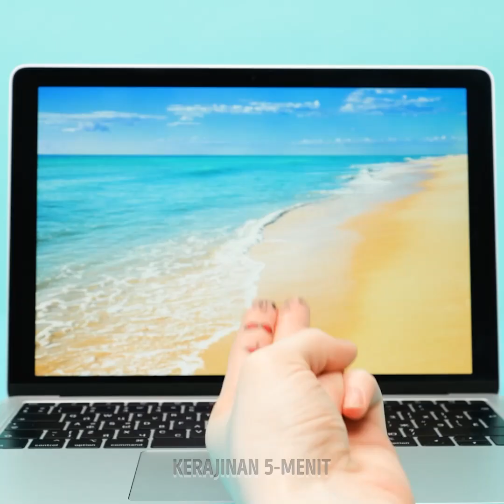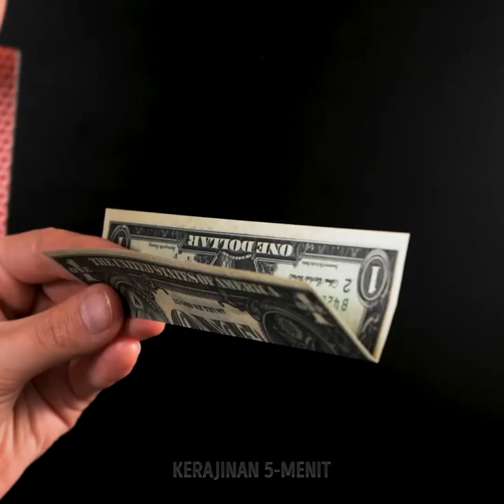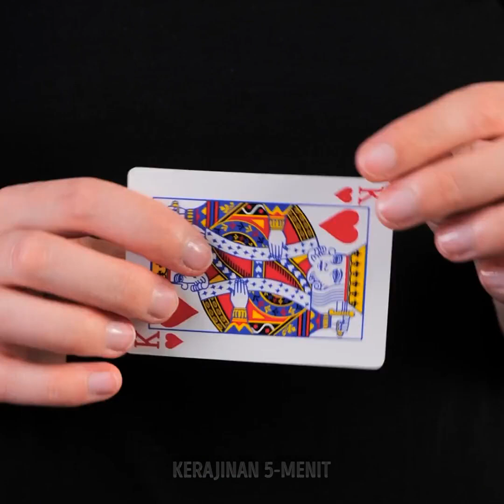Trik Pesta Luar Biasa ||Ide Keren Untuk Seru-seruan Bersama Teman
Trik, tantangan, dan ide mengagumkan untuk menikmati keseruan bersama sahabatmu

Siap untuk seru-seruan? Video ini memperlihatkan beberata tantangan dan permainan super lucu yang bisa kamu mainkan saat berkumpul bersama temanmu.
Kalau kamu akan mengadakan pesta dengan camilan lezat tapi tak punya cukup wadah untuk menyajikannya, tak usah khawatir. Akan aku tunjukkan cara membuat wadah sajian bertingkat menggunakan piring kertas dan beberapa gelas kertas.
Tahu kan kalau pesta kadang penuh dengan konfeti? Nah, benda kecil itu bisa masuk ke dalam minumanmu. Agar minumanmu terlindungi dan bebas konfeti, akan aku perlihatkan cara membuat tutup gelas dari kertas karton.
Tak punya kotak kado? Kamu bisa membuat sendiri dari rol karton bekas tisu toilet. Lipat saja bagian tepinya ke arah dalam lubang, warnai bagian luarnya, tambahkan pita kecil atau hiasan kado lainnya di bagian atas, dan voila.
Tontong videonya hingga selesai untuk mendapatkan cara menyiapkan camilan dengan cepat dan mudah untuk teman dan keluargamu.

Urutan Waktu:
0:30 – Tantangan si buta yang seru dengan kardus untuk menyembunyikan barang
1:01 – Wadah bertingkat darurat untuk sajian pesta
3:17 – Tantangan seru bersama teman
4:13 – Permainan melempar dan menangkap apel
4:26 – Camilan pesta yang enak
6:31 – Kostum yang bersinar di kegelapan
9:37 – Trik sulap luar biasa dengan uang